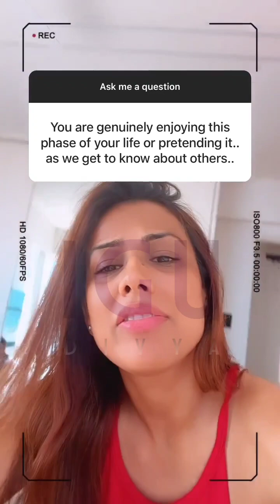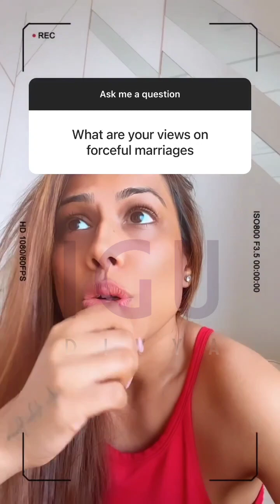Nia Sharma Se Aise Sawal Kyon Poochliye ? | निया शर्मा से ऐसे सवाल क्यों पूछलिये ?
instagram me ask me questions kaise kare
how to set ask me questions on instagram in hindi
ask me a question instagram reply
how to ask a question on instagram
instagram me ask me questions ka reply kaise dete hai
instagram questions
how to get ask me questions
ask me a question story